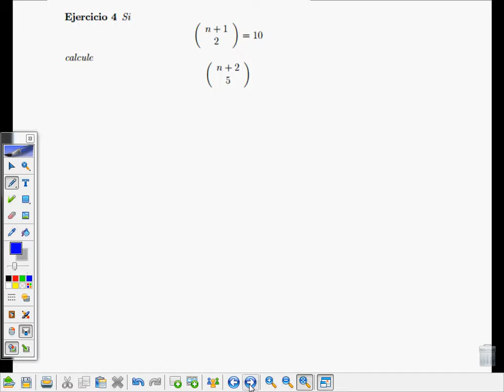Actividades del Teorema del Binomio